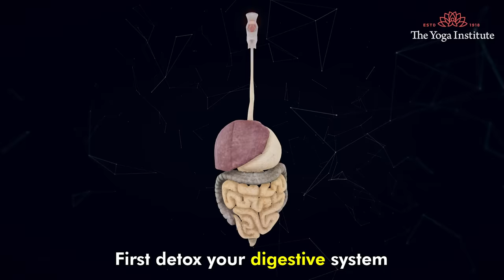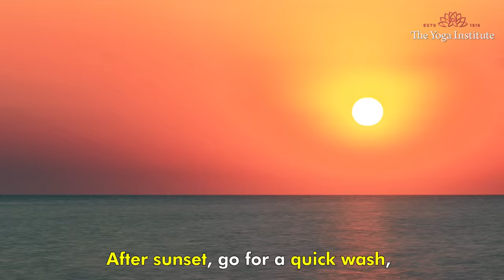Best Time of Day To Eat, Sleep And Exercise According To Ayurveda | Plan Your Dailly Routine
Try working with your innate circadian rhythms by following Dincharya – an Ayurvedic concept to plan your day effectively. Our goal is to make good health a priority, promote well-being and make this world a healthier place to live in.